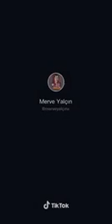JUAN KIZLARI EN GÜZEL DOSTLUK 🐣🌵💅